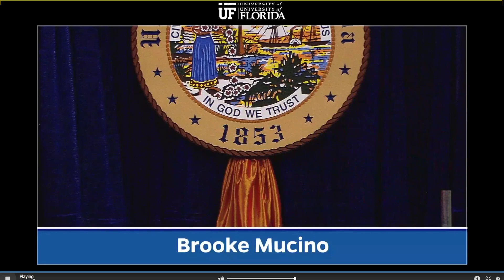My Oldest daughter Aviana gets her Business Masters degree at University of Florida.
First of my children to graduate college.